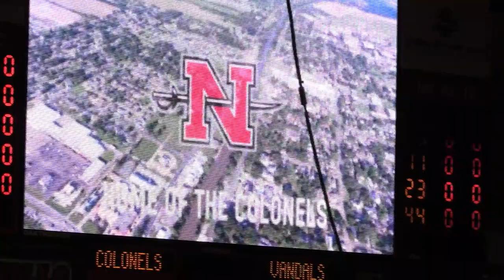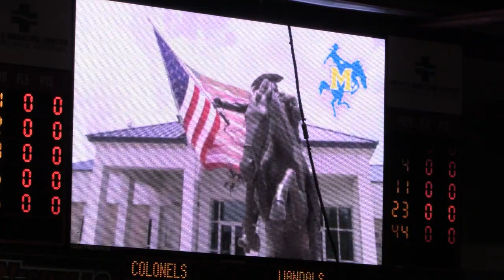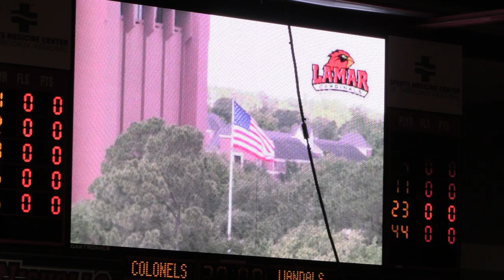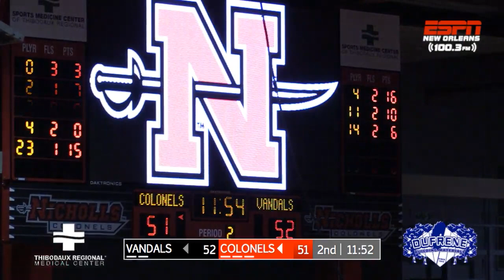Idaho Vandals @ Nicholls Colonels (Mens Basketball)